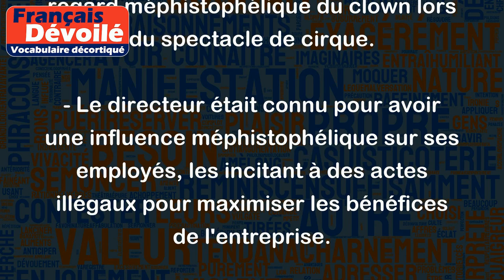Méphistophélique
Le mot "Méphistophélique" est un adjectif dérivé de "Méphistophélès", qui est un personnage diabolique de l'œuvre de Goethe, "Faust".
Le sens de "Méphistophélique" est donc lié à ce personnage : il décrit quelque chose ou quelqu'un qui est mauvais, diabolique, qui incarne la tentation, ou qui semble en quelque sorte être possédé par le Mal.
Voici quelques exemples :
- Le comportement de cette personne est vraiment méphistophélique, elle pousse les autres à faire des choses dangereuses et immorales.
- Les enfants ont été effrayés par le regard méphistophélique du clown lors du spectacle de cirque.
- Le directeur était connu pour avoir une influence méphistophélique sur ses employés, les incitant à des actes illégaux pour maximiser les bénéfices de l'entreprise.
- Les couleurs sombres et les formes pointues dans cette peinture créent une atmosphère méphistophélique, inspirée de l'univers de Goethe.